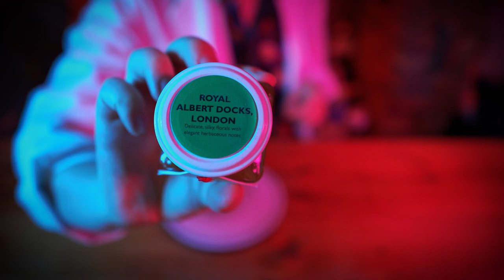Halloween - Occult Cocktails to Fight the Creatures of the Night | One Thing Drinks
Quickly! Come in now! There's a reason why you found me, come closely and I'll share with you some occult libations that ward and protect against the bloodsucking nightcrawlers that lurk in the shadows. Cocktails that will deter the evil forces in this world. Mixed beverages that'll dispel curses and alter supernatural physiology. Keep these secrets close.

- CHAPTERS -

0:00 - Intro
1:53 - Waxing a vessel
2:55 - Silver Bullet
4:09 - Blessing a Wooden Cross
5:37 - Preparing the invocation
7:21 - A Wooden Cross
8:19 - The rite of Amun Ra
9:34 - Amun Ra
10:34 - Outro

1: Wax Bottle:

100g   Food grade bee's wax
700ml Bottle

2: A Wooden Cross batch:

90ml Calvados
60ml Campari
30ml Chambryzette
30ml Cocchi Rosa
30ml Baldoria Rosso
30ml “Holy” water
10g   Palo Santo cross

3: Amun Ra Batch

    2g Fancy sea salt
    5g Propolis
  20g Olive oil
  10g Cassia
100g Honey
100g Bowmore
400g Glasshouse

- COCKTAILS -

1 - Silver Bullet:

20ml Lemon Juice
40ml Modern Classic Gin
30ml Wolfshmidt Kummel

2 - A Wooden Cross

90ml AWC batch

3 - Amun Ra

90ml Amun Ra Batch

JUICE:
Glasshouse whisky